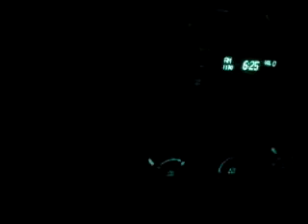Dino describes the chaos after Superstorm Sandy ...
Location:  Long Island